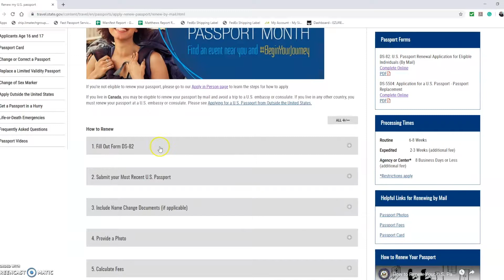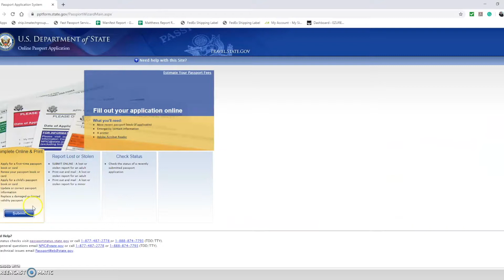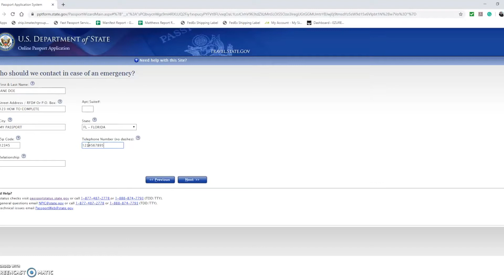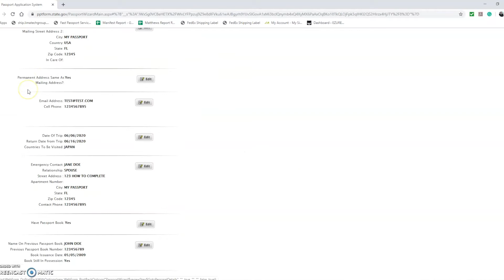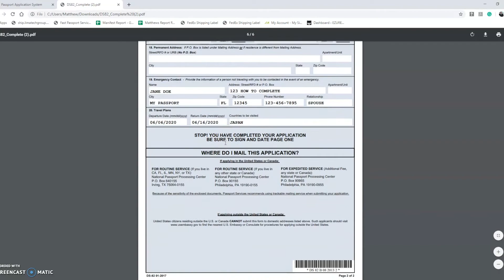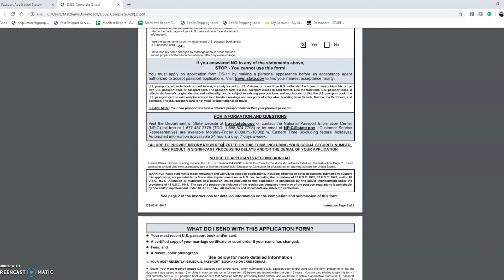How to Complete Government Application Form DS 82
This will show you how to complete the online version of the Passport Renewal Application form DS-82.

If you need full instructions on how to complete the Renewal Process, Click on this